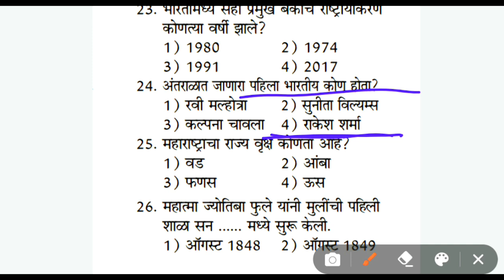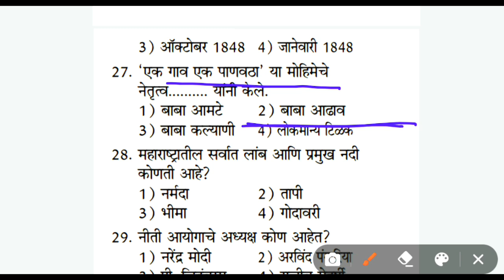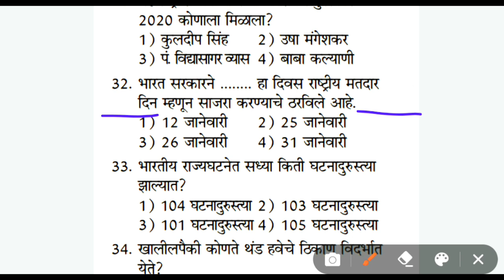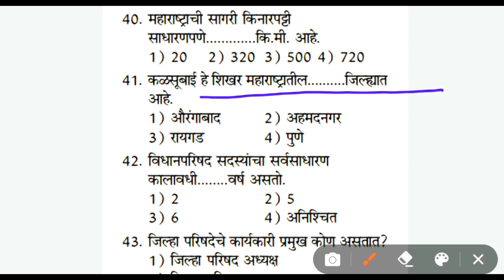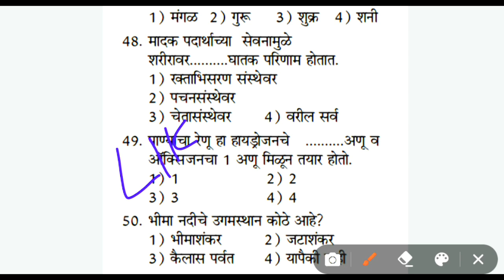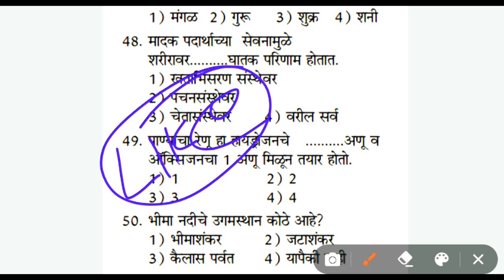Spardha Pariksha Most Important Questions|Imp Marathi Gk|All Exam Very Highly Suggested Imp Gk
Mega bharti
Question papers
Marathi grammar
Sarkari noukri
Vanrakshak bharti
Mpsc gk
Upsc gk
Megabharti questions
Mahapariksha 2021
Mahapariksha question 2021
Mahabharti 2021

india gk
samanya dhnyan
mpsc syllabus
mpsc marathi

mpsc gk in marathi
mpsc gk
gk mpsc
mpsc gk questions in marathi
gk for mpsc
mpsc gk question
mpsc gk pdf in marathi
general knowledge in marathi for mpsc
mpsc general knowledge questions and answers in marathi pdf
mpsc general knowledge
mpsc general knowledge questions and answers in marathi
mpsc general knowledge questions and answers
general knowledge for mpsc